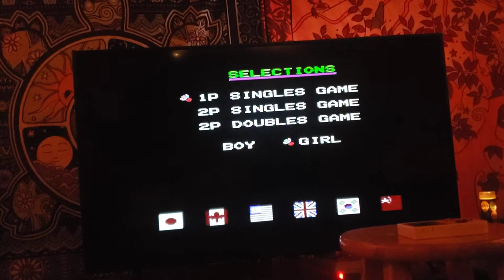Classic Super Hard Games ( Badminton )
Gameplay of ( Badminton  ) on the NES